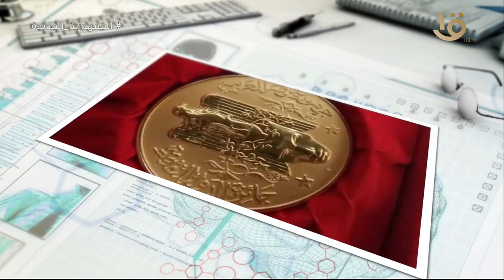أحد أعلام طب الأطفال في مصر.. "مصطفى الديواني"